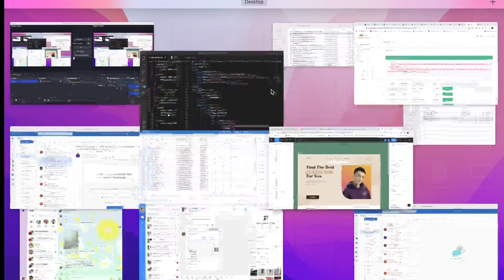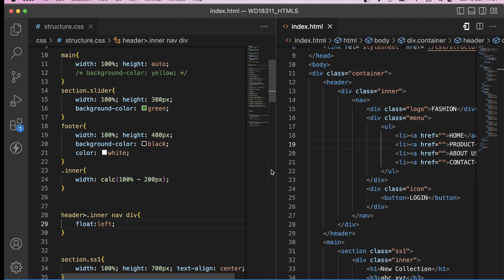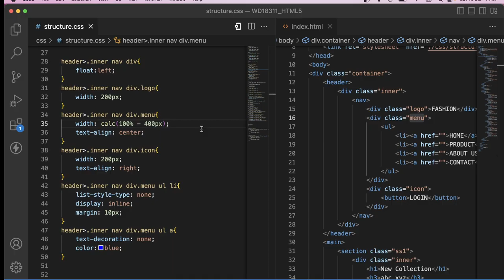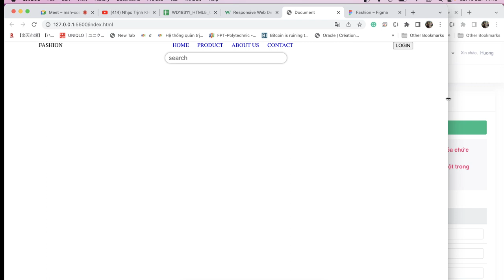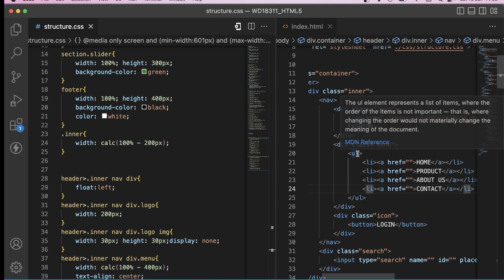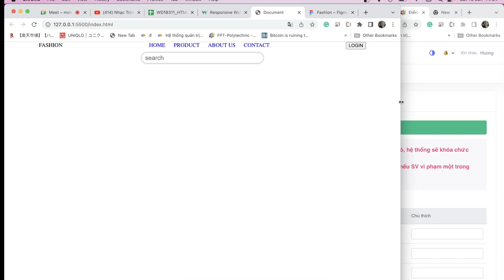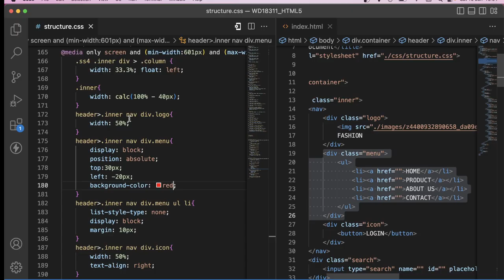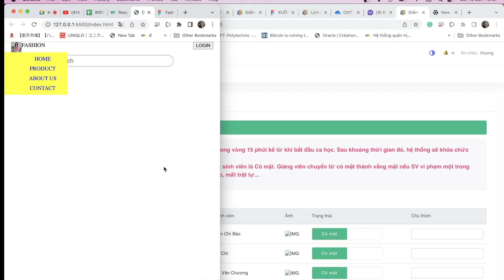HTML5&CSS3 - Responsive Web Design - Media query